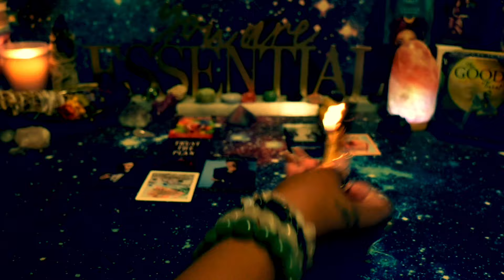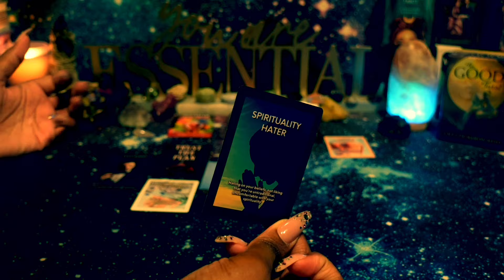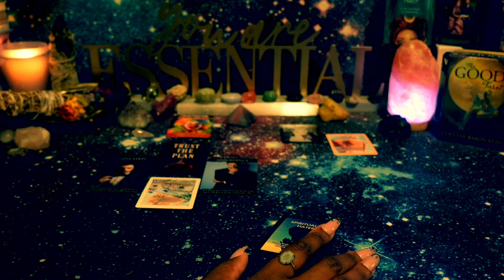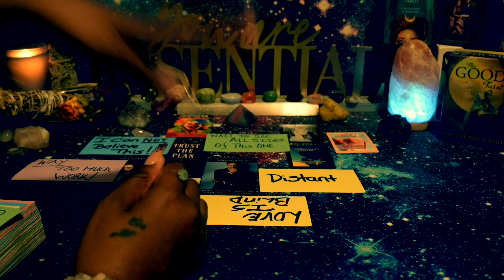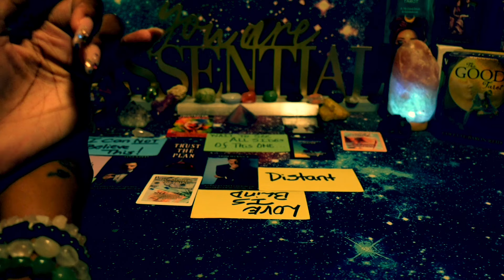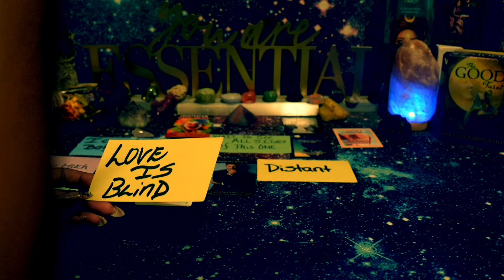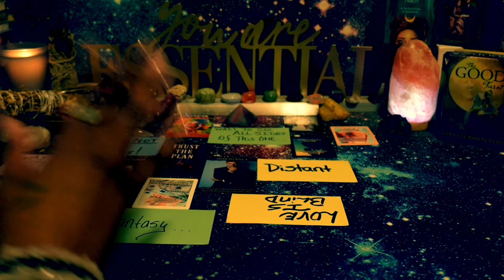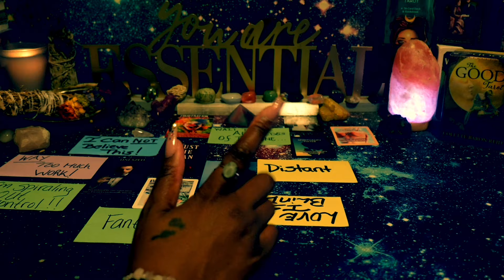AQUARIUS♒️This Spiral of theirs is CRAZY SCARY 😳... THE PLAN?? TO BREAK YOU👀 NOW LOOK AT THEY A$$🥶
the_empress777_